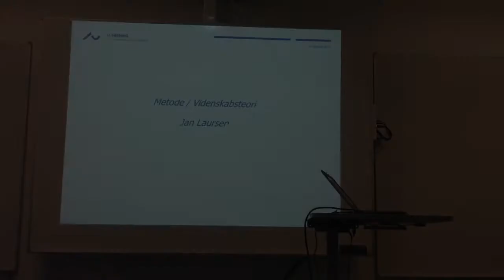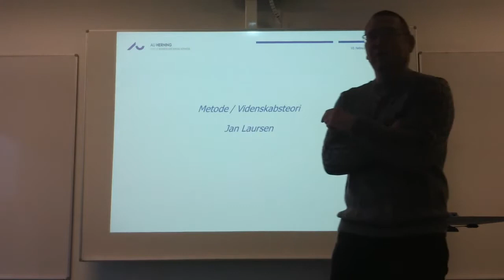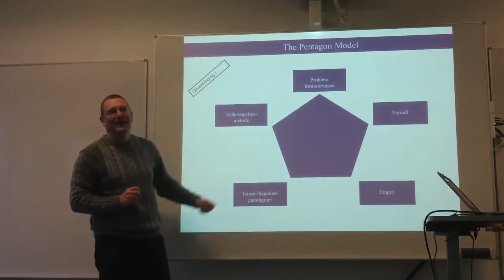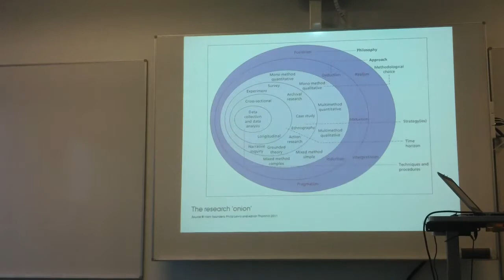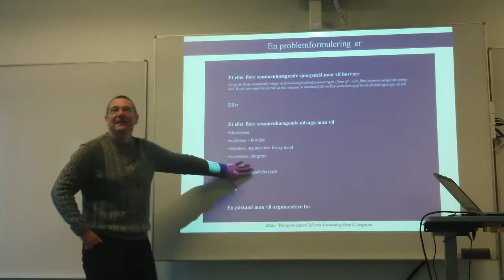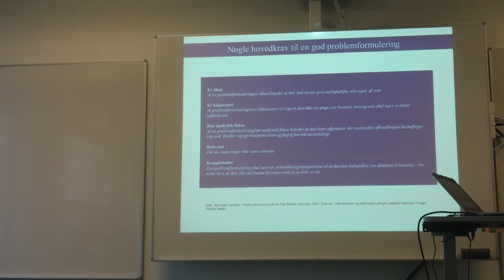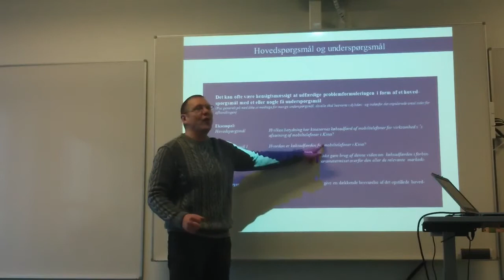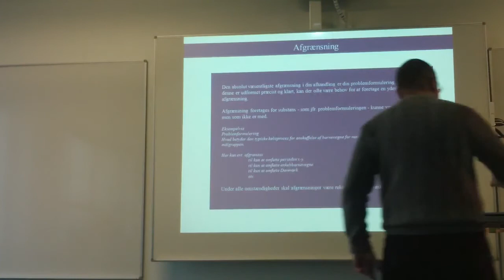10/02/16 - Metode (Problemformulering)